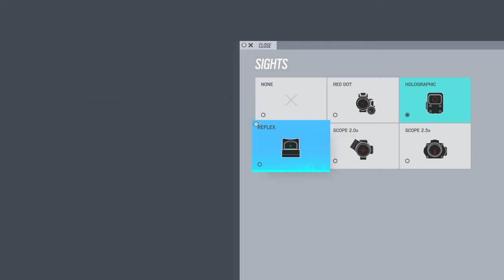Clash main returns: Electric Boogaloo